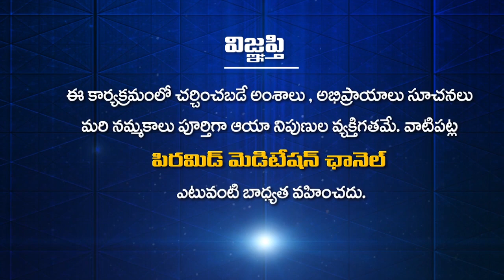వశిష్ట మహర్షి తాను రాసిన ఆయుర్వేదంలో ఎం.. | Gurusangatyam | Devi Das With Ravisastry | PMC Telugu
వశిష్ట మహర్షి తాను రాసిన ఆయుర్వేదంలో ఎం చెప్పారు | Vasista Maharshi Tanu Rasina Ayurvedamlo Em Chepparu | Gurusangatyam | Devi Das With Ravisastry | PMC Telugu